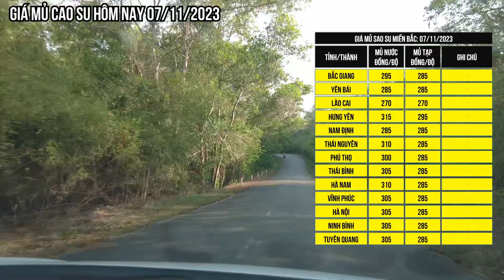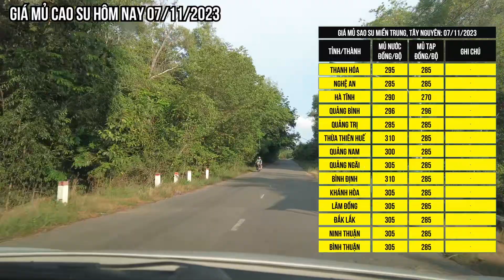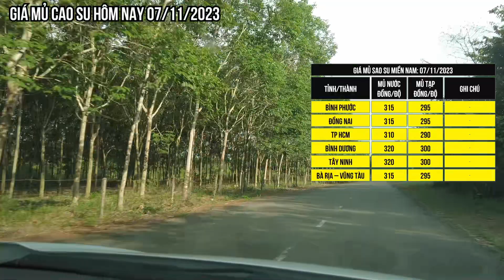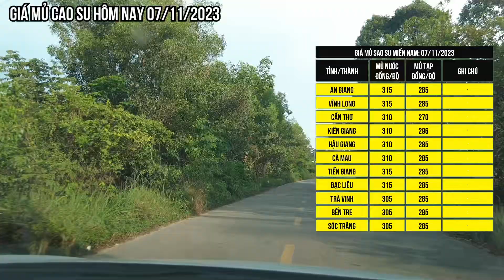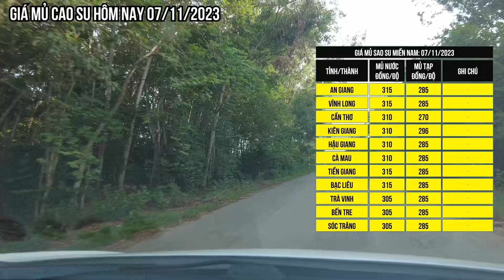Giá Mủ Cao Su Hôm Nay 7/11/2023 | Cơ Hội Cho Việt Nam Xuất Khẩu Cao Su Vào Cuối Năm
GIÁ THỊ TRƯỜNG 24H
Cập nhật giá cả thị trường hàng ngày!
Giá: Vàng, Ngoại tệ, Đô La, Xăng Dầu, Lãi suất, Nông Sản...
Cám ơn quý kháng giả tin xem! Chân Thành Cảm Ơn!